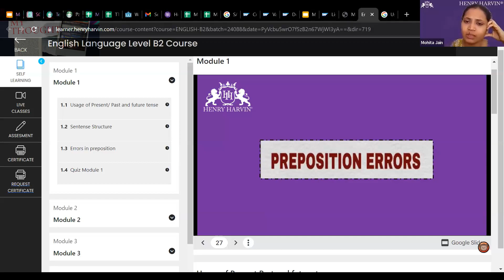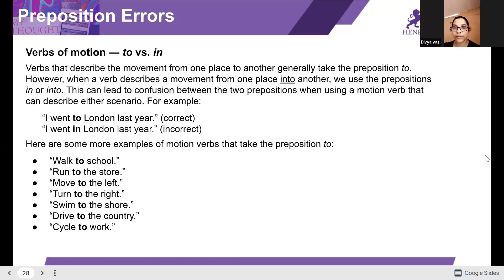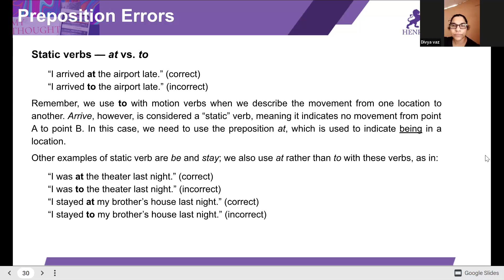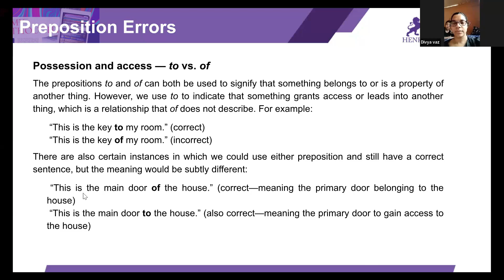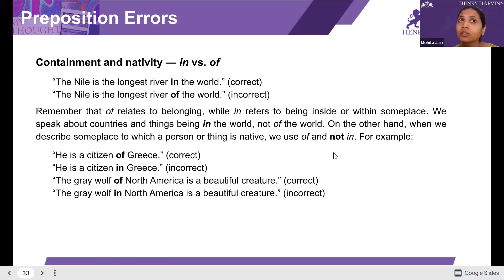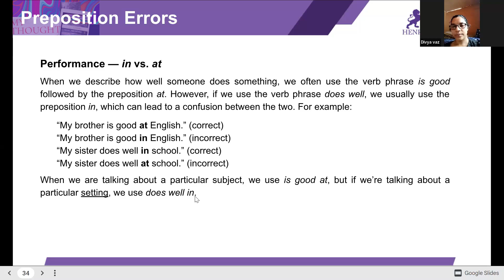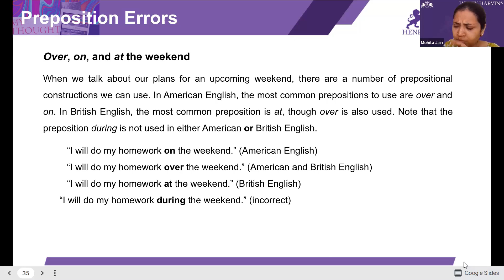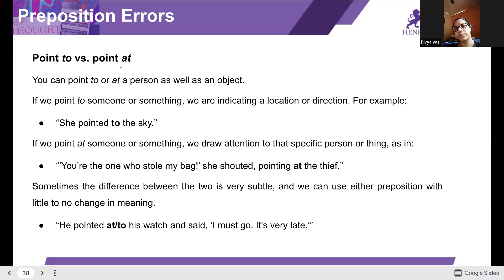Spoken English Class 2 (Tenses parts of speech)